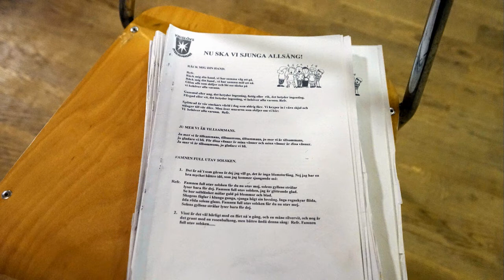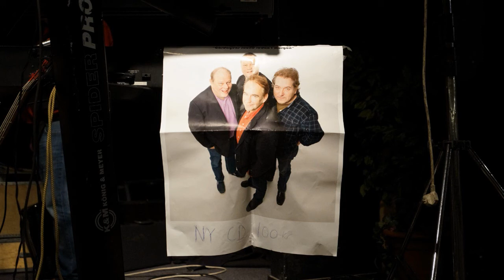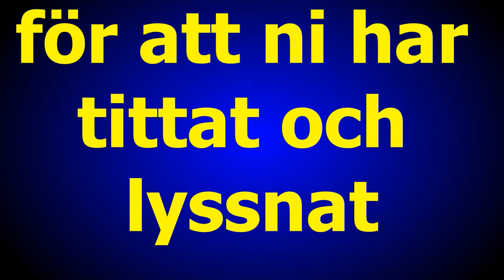(förspel) Knislinge allsång o kulltis den 6 nov 2016 musik Löpsjötorparna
Musik Löpsjötorparna
Foto G Månsson
Regi 52fritte